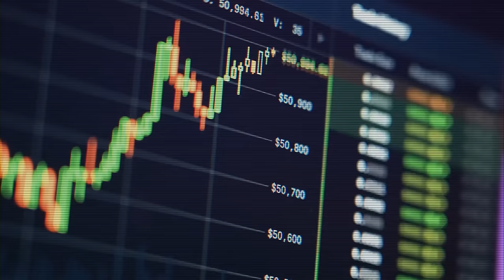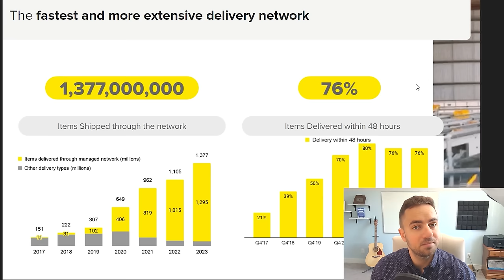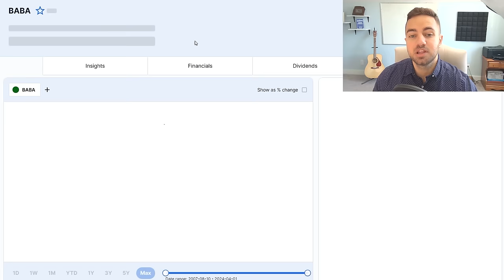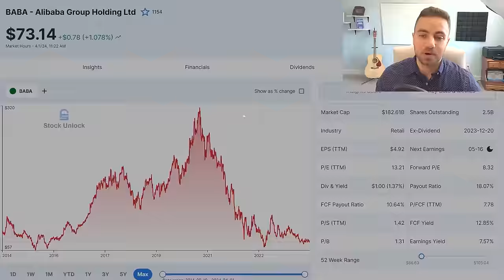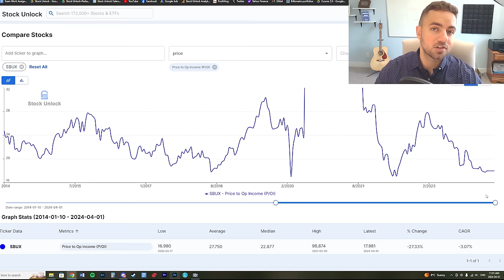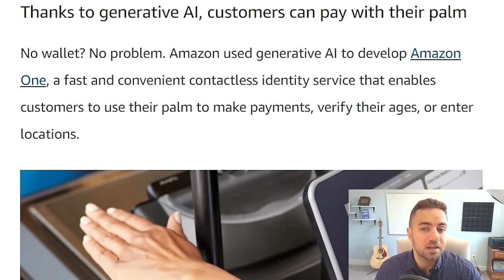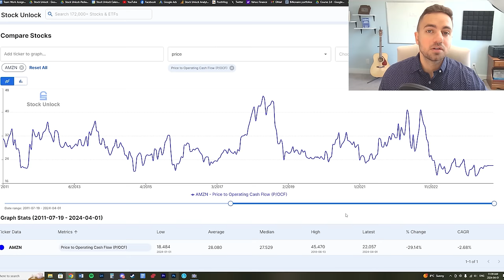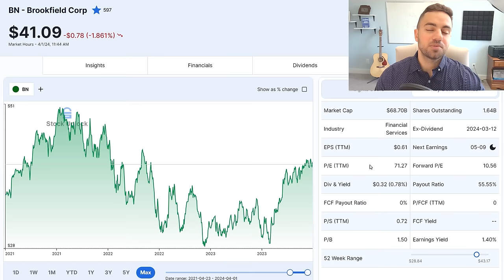5 Undervalued Stocks I am Buying in April 2024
5 Undervalued Stocks I am Buying in April 2024

Hello everyone, I am Daniel Pronk and in today's video I discuss 5 stocks that I think are looking undervalued in April of 2024, and I am potentially looking to buy this month. I do not own all of these 5 stocks, but all of them I am considering adding to my portfolio, or adding more to my portfolio.

00:00 - Introduction
00:50 - Stock #1
05:39 - Stock #2
09:57 - Stock #3
13:08 - Stock #4
17:16 - Stock #5